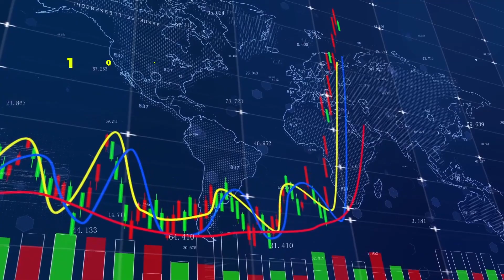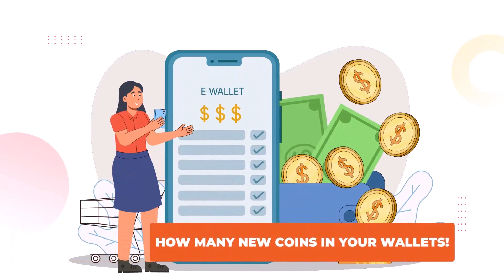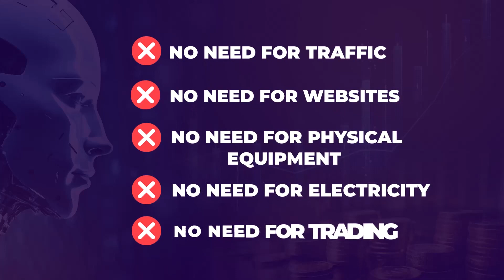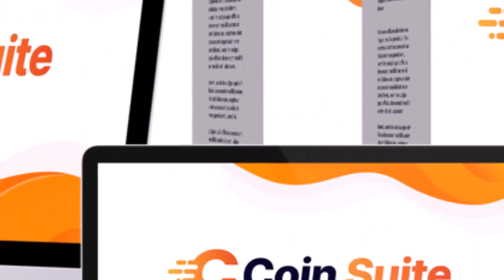Coin Suite Review + 4 Bonuses To Make It Work FASTER!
Coin Suite REVIEW + 4 Awesome Bonuses, Worth $997

Thanks for checking out my Coin Suite review.